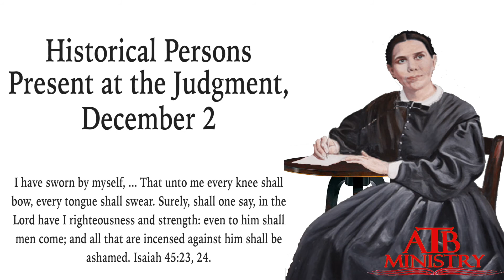Daily Bread Dec 2: Historical Persons Present at the Judgment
Today's devotional reading is from the book,  Maranatha by Ellen G. White